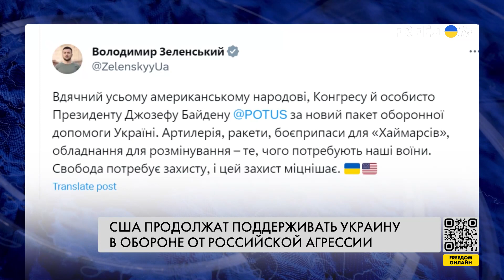🔴 Новый пакет помощи от США. Вашингтон мощно поддерживает Киев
Ракеты для ПВО, Javelin и боеприпасы: Соединенные Штаты Америки объявили о пакете военной помощи Украине на 250 млн долларов. Также в Вашингтоне рассматривают варианты усиления военной поддержки Украины. Администрация президента США Джо Байдена рассматривает возможность поставки кассетных боеприпасов для РСЗО, которые могут усилить позиции украинских военных. Более подробно – в материале.